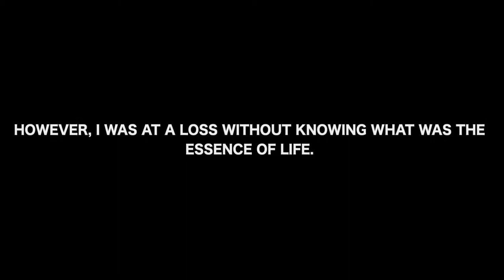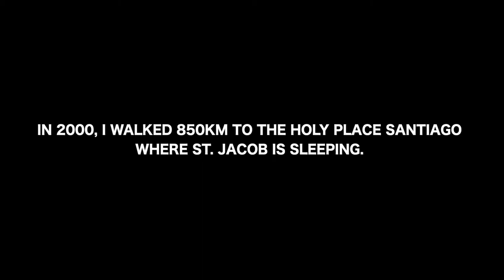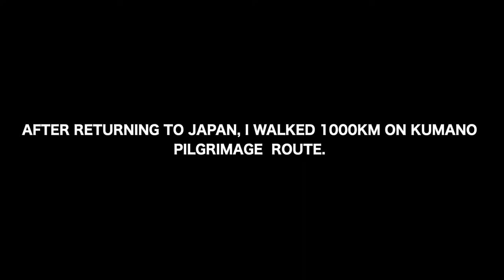"Pilgrimage Road Part 1 Santiago to Kumano" Tomohiko Yoshida Photo exhibition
“El Camino de Santiago” is a route to the holy place in Spain where St.Jacob is sleeping.
“Kumano Kodo” is a Japanese pilgrimage route which origin is animism.  I walked more than 1800km taking photos at both of the 2 routes where registered as World Heritage.Memories of the 2 journeys on pilgrimage route in Spain & Japan.

●2019/07/17(Wed)-31(Wed)
at ego Art & Entertainment Gallery.
Address: 4-7-5 Nihonbashihoncho, Chuo-ku, Tokyo 103-0023 Japan
Open:
Sat & Sun=13:00-18:00
Wed & Fri =19:00-22:00
Close: Mon, Tue, Thu

Admission: ¥500- includes free softdrink

◉talk events by Tomohiko Yoshida (performed in Japanese)
7/17(Wed) 19:00-22:00
7/28(Sun) 11:00-13:00